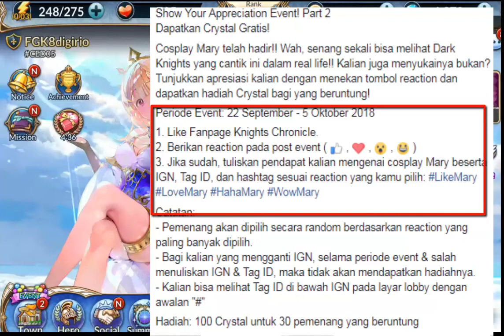event Esna dan Mary - Knights Chronicle Indonesia - berita game Gorontalo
Terima kasih sudah mendukung channel ini, jika ada saran dan kritik silahkan di kolom komentar